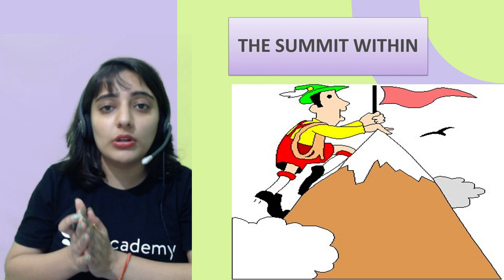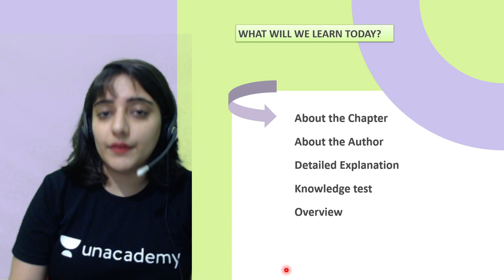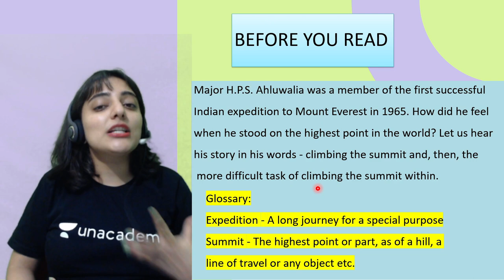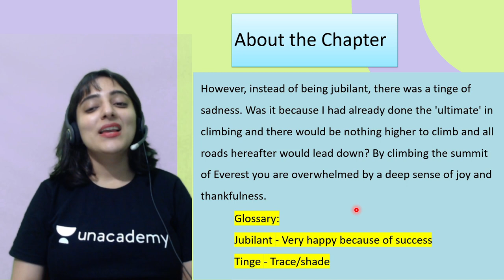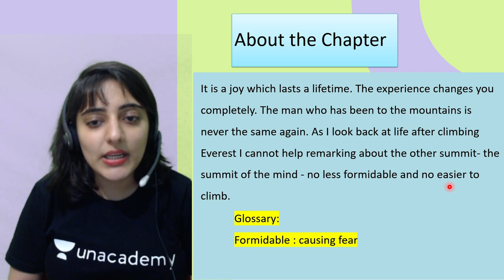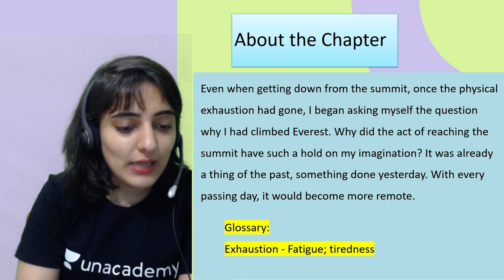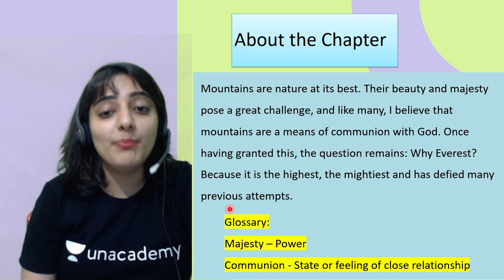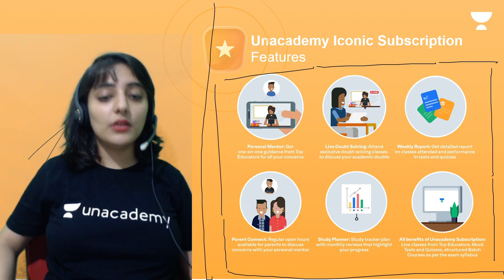The Summit Within | Part 1 | Chapter 5 | English | Class 8 | Class Apart | Nidhi Arora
If you are curious to learn about Class 8 English with an easy explanation of topics and full chapter questions and answers then watch Part 1 of "The Summit Within" by Educator Nidhi Arora who will be explaining the following topics in detail.

1. Learn from your favorite Educator
2. Dedicated DOUBT sessions
3. One Subscription, Unlimited Access to Live Online Classes and Videos
4. Real-time interaction with best-in-class teachers
5. You can ask doubts in live online classes
6. Limited students in each Online Class
7. Download the videos & watch them offline